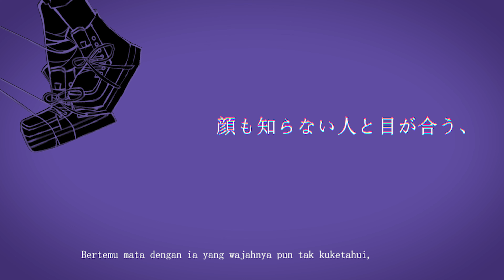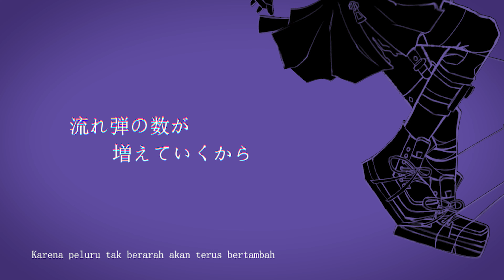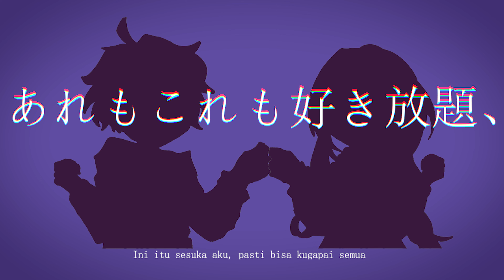【Cover】HELP!! - Kobo Kanaeru || Cover by Coro Roach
Lagu ini termasuk challenging buat Coro pribadi, banyak tekhnik vocal yg dipake buat bawain lagu ini. Sambil latihan nyanyi jadilah cover lagu ini
Ngga pernah kaleng-kaleng emang kalo Kobo bikin lagu!
Kalo sampe 1k like cobain yg 'Sebatas Video Call' kali ya... *kabur*

 • 【MV】HELP!!  - Kobo Kanaeru
◆ Music, Chorus, Arrangements: natori / @Siritoriyowai_
◆ Lyrics: natori / Kobo Kanaeru
◆ Guitar: Keiji Kamikawa
◆ Bass: Leon Nishizuki
◆ Mix & Mastering: Saburou
◆ Director:Takahiro Tsukamoto
◆ Animation: yoir
◆ Producer:Tomoko Nakamura
◆ Production:accel inc.

hope everyone enjoy my cover! thank you for listening!